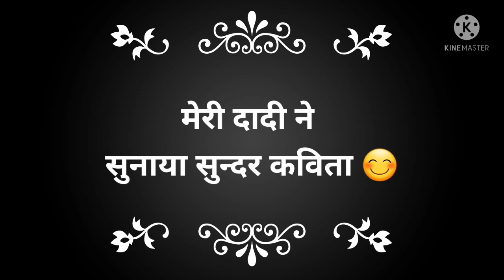अपने गांव में गांव की औरतों के साथ मिल के Womens day मनाया गया/Dipti ka vlog/Womens day Celebration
Hlo guys I am dipti and aiming to give support and happiness to my village children please support me for this ❤

Your question
Village Womens Celebration
Why do we Celebrate Womens day
Womens day Celebration ideas
Womens day Celebration